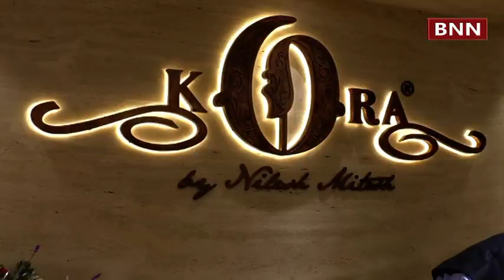P N RAO launches KORA by designer duo Nilesh and Mitesh at Richmond Road, Bengaluru